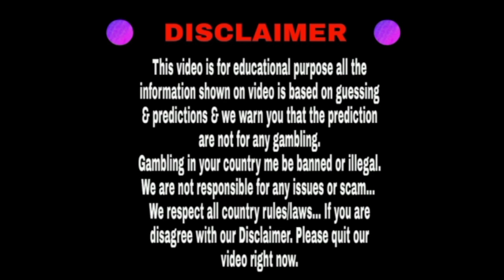Milan night 14/02/2022 | Fix Open to Close | Dhamakedar jodi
Hello friends

Today I will provide you the trick for Milan night matka 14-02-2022 game.